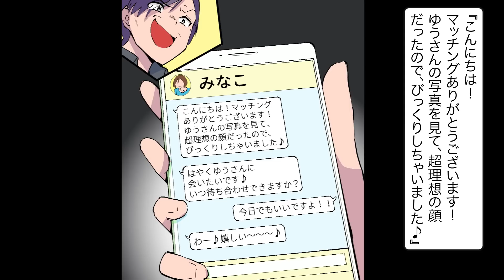【漫画】ママ活を35歳まで続けるとどうなるのか？デートするだけで月50万稼ぐ…【メシのタネ】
ママ活を35歳まで続けるとどうなるのでしょうか。
今回はそんなママ活を35歳まで続けた男の末路を動画にしました。

【漫画】ママ活だけで生活するとどうなるのか？デート1回で5万円…月収100万円【メシのタネ】